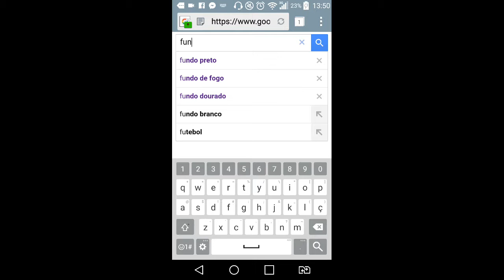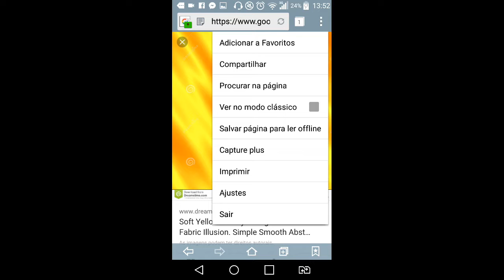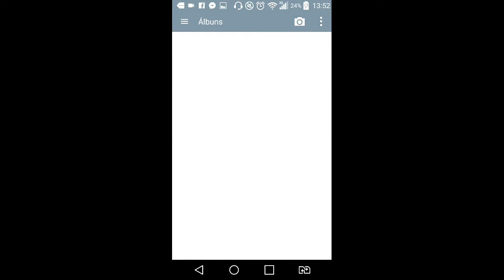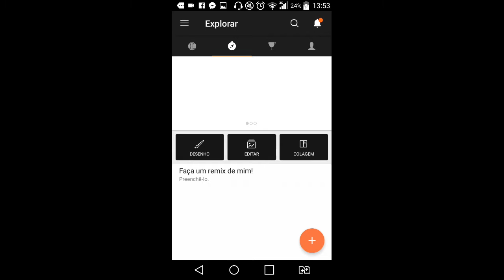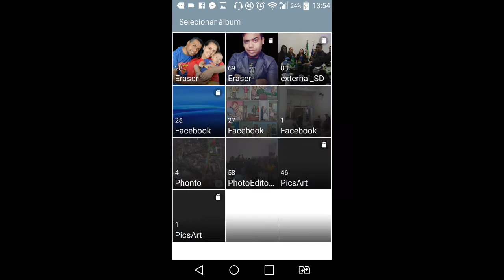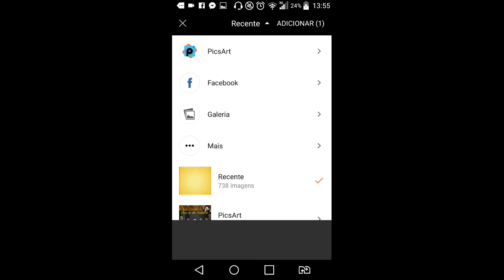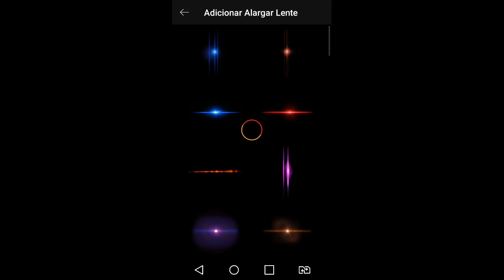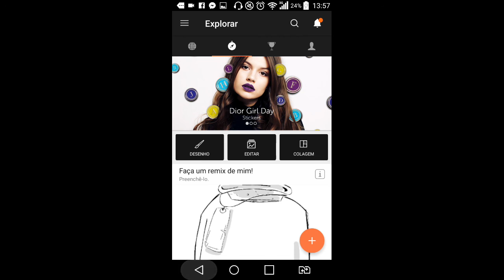Como encontrar fundos para Banner